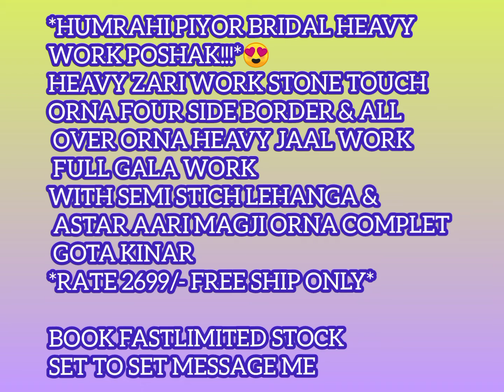HUMRAHI PIYOR BRIDAL HEAVY WORK POSHAK!!!*😍VY ZARI WORK STONE TOUCH*HUMRAHI PIYOR Niku Baisa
HUMRAHI PIYOR BRIDAL HEAVY WORK POSHAK!!!*😍

HEAVY ZARI WORK STONE TOUCH

ORNA FOUR SIDE BORDER & ALL OVER ORNA HEAVY JAAL WORK FULL GALA WORK

WITH SEMI STICH LEHANGA & ASTAR AARI MAGJI ORNA COMPLET GOTA KINAR

*RATE 2699/- FREE SHIP ONLY*

BOOK FAST
LIMITED STOCK